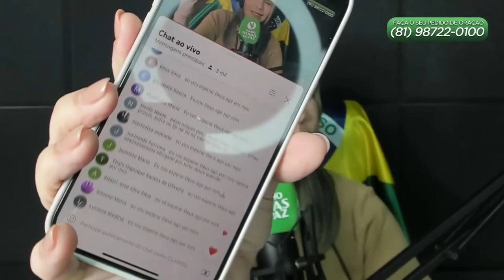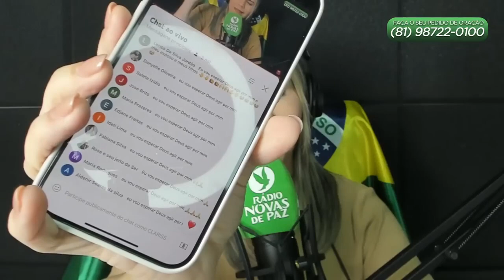Espere Deus agir por você - Clarissa Tércio